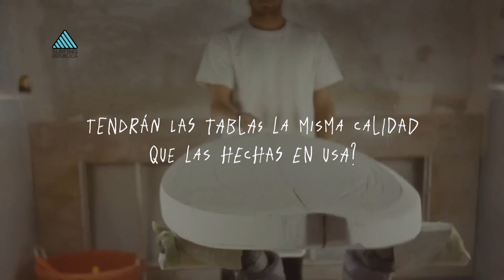Lost Surfboards Matt Biolos MAYHEM in Costa Rica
Video about the visit of shaper and founder of Lost Surfboards Matt Biolos to Costa Rica on Octuber 2023.